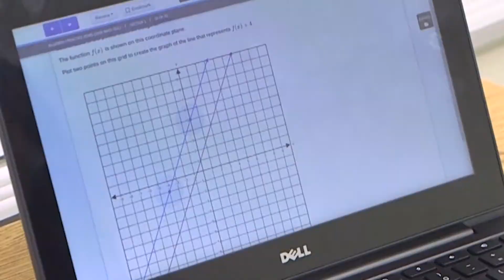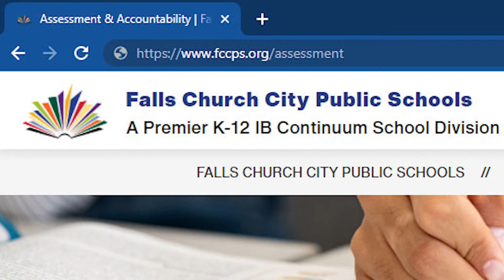FCCPS Spotlight: Fall Assessments